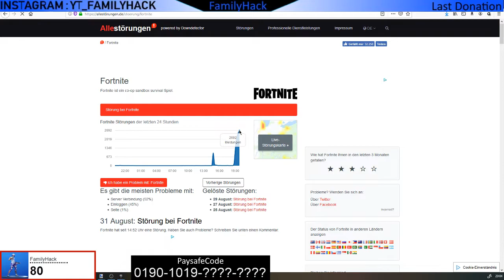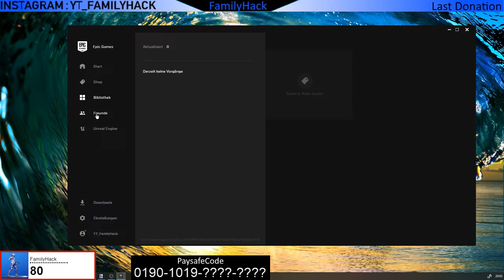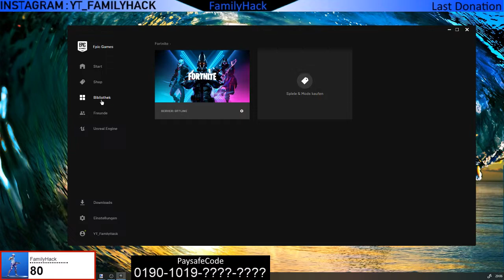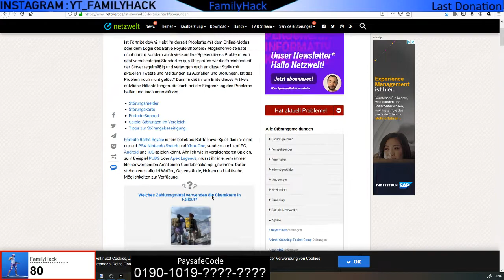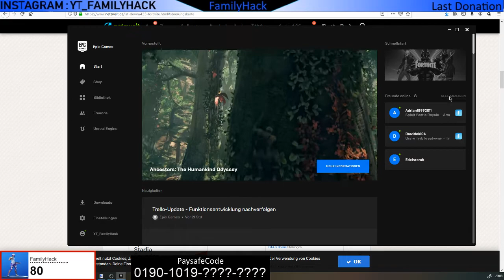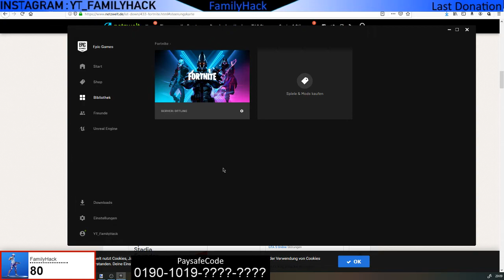Fortnite Server Down - was ist da Los Epic Games